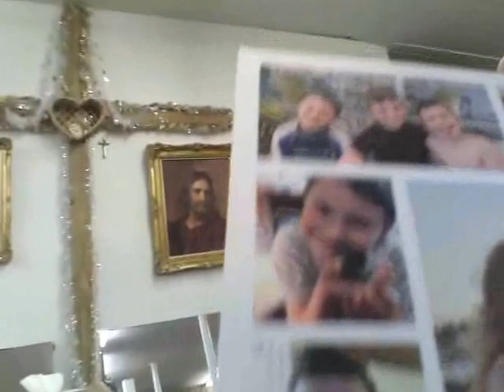Least Of The Brethren Church Christmas Eve 2016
Description   Prophet George Culley preaching out of the holy Bible in the book of Matthew Chapter 2 and Verses 1 thru 23 about the 3 wise men and birth of Jesus Christ the Savior and Messiah of the world!